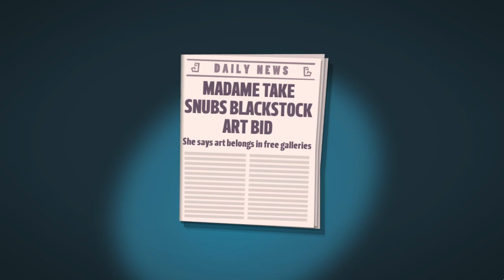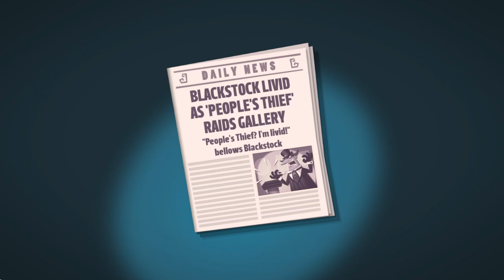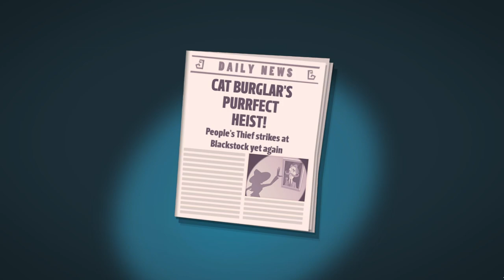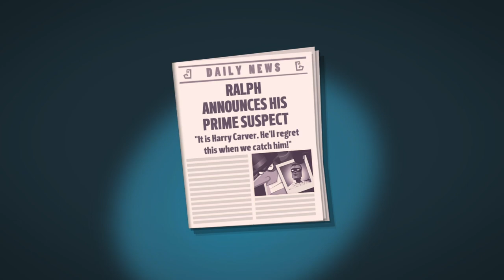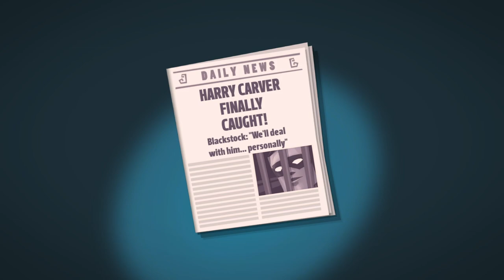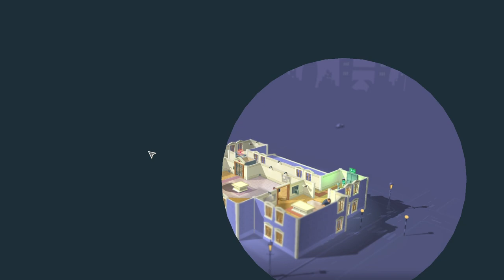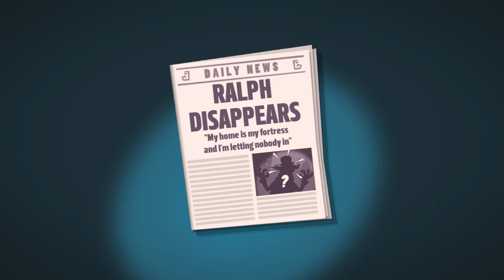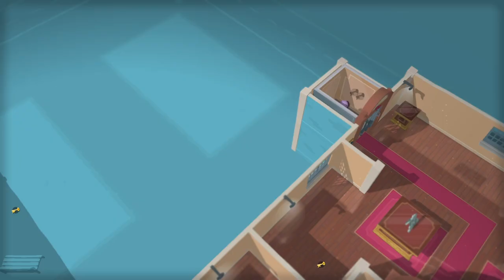The Marvelous Miss Take [PC]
00:00:00 : Main Menu
00:01:25 : Chapter 1 - Osbourne Street (Sofia)
00:04:55 : Chapter 1 - Whitechapel (Sofia)
00:06:54 : Chapter 1 - Kensinton (Sofia)
00:08:49 : Chapter 1 - Wharf Road (Sofia)
00:11:36 : Chapter 1 - Trafalgar Square (Sofia)
00:14:32 : Chapter 1 - Whitechapel (Harry)
00:16:04 : Chapter 2 - Kensington (Harry)
00:17:45 : Chapter 1 - Wharf Road (Harry)
00:20:40 : Chapter 1 - Trafalgar Square (Harry)
00:24:18 : Chapter 1 - Whitechapel (Daisy)
00:25:25 : Chapter 1 - Kensington (Daisy)
00:26:50 : Chapter 1 - Wharf Road (Daisy)
00:29:08 : Chapter 1 - Trafalgar Square (Daisy)
00:31:43 : Chapter 2 - Kings Road (Sofia)
00:33:58 : Chapter 2 - St Martins (Sofia)
00:36:22 : Chapter 2 - Beak Street (Sofia)
00:38:43 : Chapter 2 - Cork Street (Sofia)
00:41:20 : Chapter 2 - Peckham (Sofia)
00:43:44 : Chapter 2 - Kings Road (Harry)
00:45:48 : Chapter 2 - Saint Martins (Harry)
00:49:36 : Chapter 2 - Beak Street (Harry)
00:52:20 : Chapter 2 - Cork Street (Harry)
00:54:44 : Chapter 2 - Peckham (Harry)
00:58:01 : Chapter 2 - Kings Road (Daisy)
01:00:07 : Chapter 2 - Saint Martins (Daisy)
01:02:29 : Chapter 2 - Beak Street (Daisy)
01:04:37 : Chapter 2 - Cork Street (Daisy)
01:06:23 : Chapter 2 - Peckham (Daisy)
01:08:27 : Chapter 3 - Southwark (Sofia)
01:11:54 : Chapter 3 - Hopton Street (Sofia)
01:14:42 : Chapter 3 - Gallery Road (Sofia)
01:17:14 : Chapter 3 - Guildhall Yard (Sofia)
01:20:13 : Chapter 3 - Ramillies Street (Sofia)
01:22:52 : Chapter 3 - Southwark (Harry)
01:25:16 : Chapter 3 - Hopton Street (Harry)
01:27:28 : Chapter 3 - Gallery Road (Harry)
01:30:14 : Chapter 3 - Guildhall Yard (Harry)
01:32:14 : Chapter 3 - Ramillies Street (Harry)
01:34:58 : Chapter 3 - Southwark (Daisy)
01:37:18 : Chapter 3 - Hopton Street (Daisy)
01:40:24 : Chapter 3 - Gallery Road (Daisy)
01:42:49 : Chapter 3 - Guildhall Yard (Daisy)
01:46:10 : Chapter 3 - Ramillies Street (Daisy)
01:50:06 : Chapter 4 - Silk Street (Sofia)
01:52:38 : Chapter 4 - Britannia Street (Sofia)
01:56:06 : Chapter 4 - Berners Street (Sofia)
01:59:30 : Chapter 4 - Crisp Street (Sofia)
02:01:31 : Chapter 4 - Copperfield Road (Sofia)
02:04:29 : Chapter 4 - Silk Street (Harry)
02:06:55 : Chapter 4 - Britannia Street (Harry)
02:10:07 : Chapter 4 - Berners Street (Harry)
02:13:32 : Chapter 4 - Copperfield Road (Harry)
02:16:01 : Chapter 4 - Crisp Road (Harry)
02:18:01 : Chapter 4 - Silk Street (Daisy)
02:20:56 : Chapter 4 - Britannia Street (Daisy)
02:23:55 : Chapter 4 - Berners Street (Daisy)
02:27:00 : Chapter 4 - Crisp Road (Daisy)
02:28:46 : Chapter 4 - Copperfield Road (Daisy)
02:32:05 : Chapter 5 - Carlos Place (Sofia)
02:34:39 : Chapter 5 - Slow Street (Sofia)
02:38:08 : Chapter 4 - New Bond Street (Sofia)
02:40:19 : Chapter 5 - Belvedere Road (Sofia)
02:43:02 : Chapter 5 - Ralphs Mansion (Sofia)
02:47:18 : Epilogue (Sofia)
02:47:58 : Chapter 5 - Carlos Place (Harry)
02:50:15 : Chapter 5 - Slow Street (Harry)
02:53:18 : Chapter 5 - New Bond Street (Harry)
02:55:42 : Chapter 5 -  Belvedere Street (Harry)
02:58:37 : Chapter 5 - Ralph's Mansion (Harry)
03:03:14 : Epilogue (Harry)
03:03:42 : Chapter 5 - Carlos Place (Daisy)
03:06:27 : Chapter 5 - Slow Street (Daisy)
03:10:27 : Chapter 5 - New Bond Street (Daisy)
03:12:36 : Chapter 5 - Belvedere Road (Daisy)
03:15:40 : Chapter 5 - Ralphs Mansion (Daisy)
03:19:37 : Epilogue (Daisy)